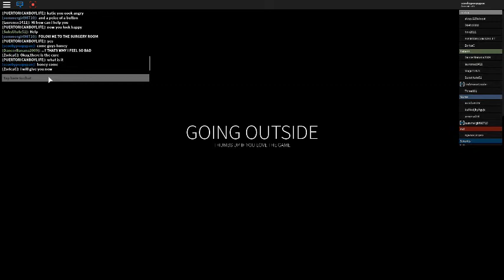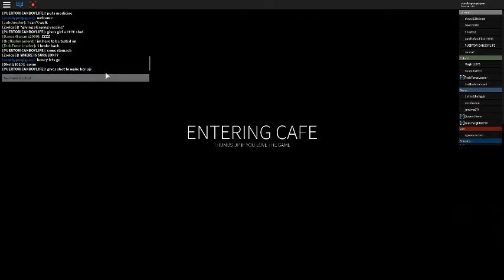Roblox Hospital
im just playing with my friends took a long time to be next to her